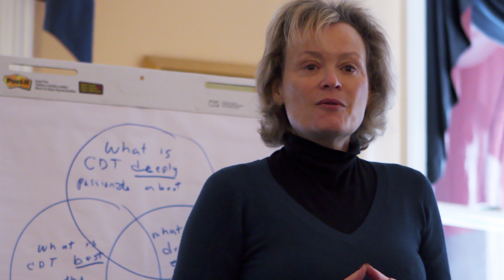CDT Tribute to Leslie Harris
Leslie Harris served as the second President of CDT for nearly 9 years. In her time with CDT, she doubled the staff, doubled the budget, and expanded CDT to Europe. She is a visionary leader and has helped grow the next generation of tech policy leaders. Leslie stepped down in January 2014 and at the 2014 TechProm, CDT paid tribute to her.